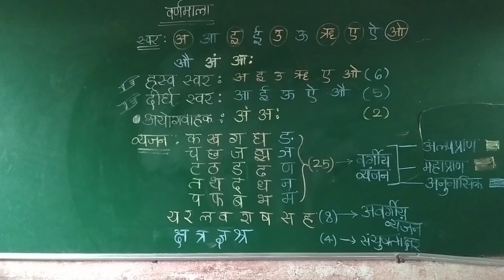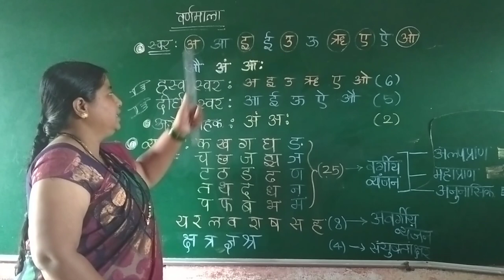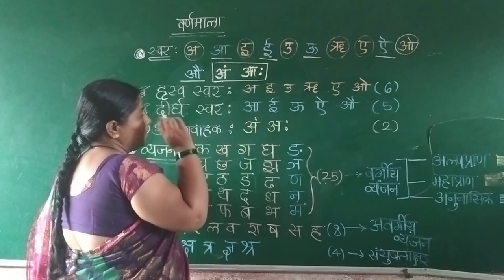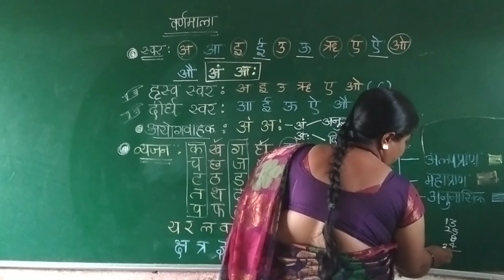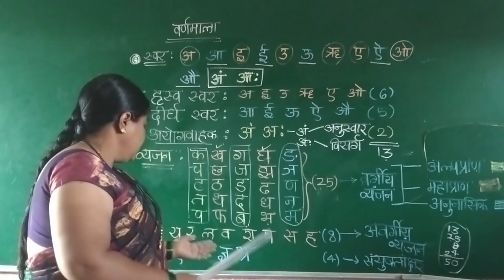वर्णमाला ,,स्वर व्यंजन